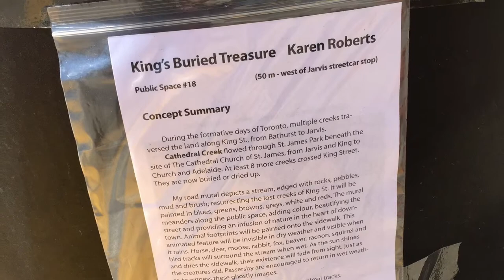Toronto Street Art Graffiti | Artist Karen Roberts Artwork Featured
Toronto Street Art with talented Artist Karen Roberts Artwork Featured. Murals & sidewalk painting all done in 2018 including her Bell Box Electrical Box